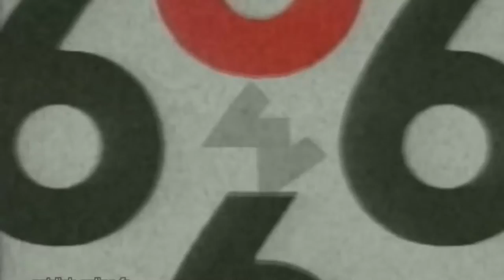M6 Csupo V1 with Timed Out Ends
Credit to Jayden Galipo, IVE, Daniel Chern and anyone who owns their content in this video.